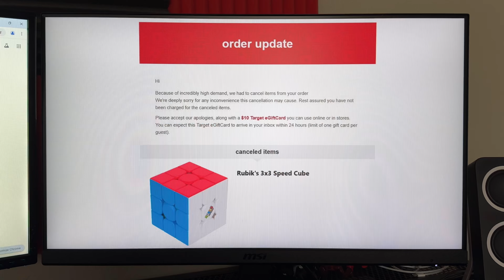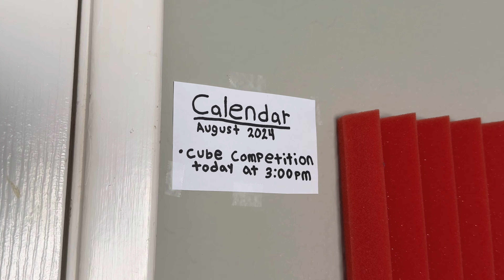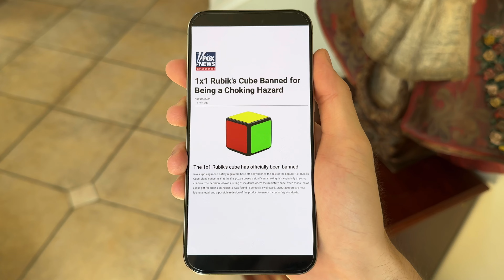Cubers Nightmares Be Like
Todays video is about cubers nightmares be like, solve the Rubik’s cube, and cubing